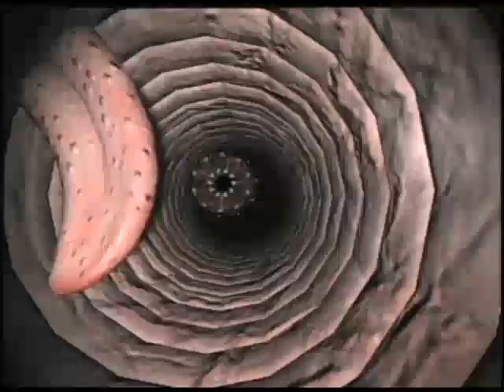Murder or Self Defense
From the music video album TeleVoid.  Music by Scott Rockenfield and Paul Speer featuring Sir Mix-A-Lot.  Directed by Michael Boydstun.